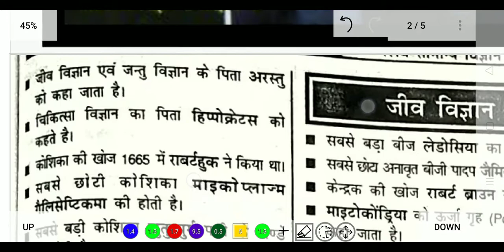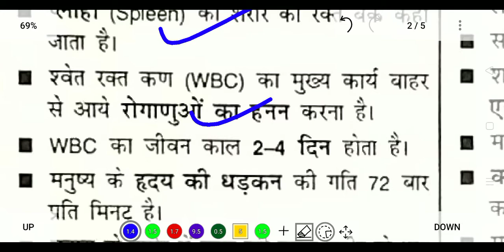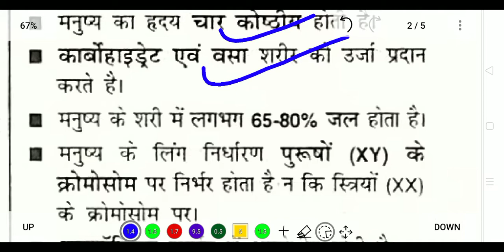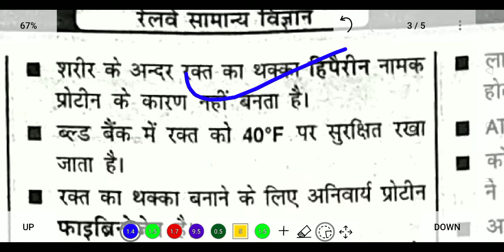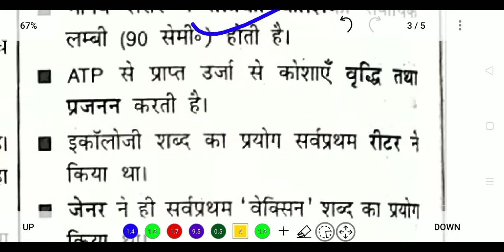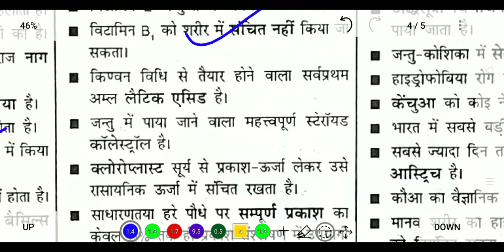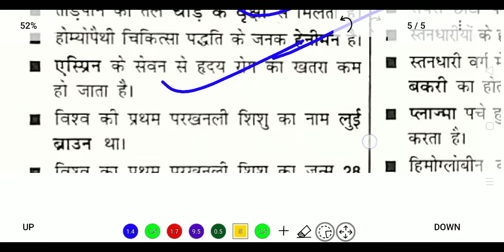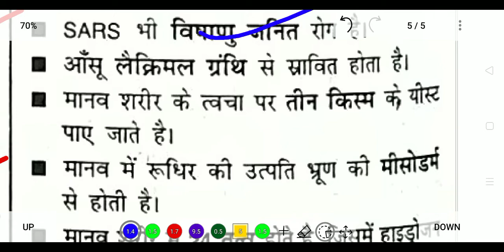Speedy Biology in hindi || Speedy Science GK/GS || Speedy Science Book || Science master video